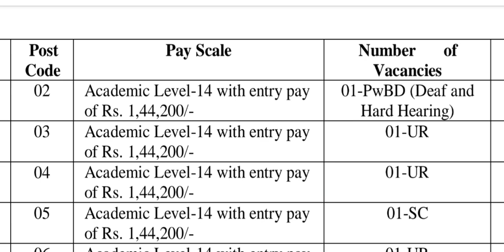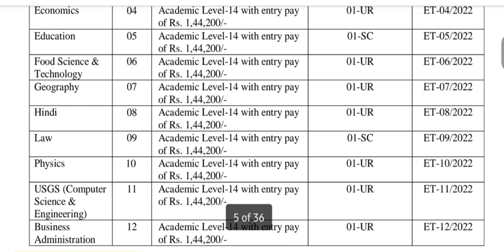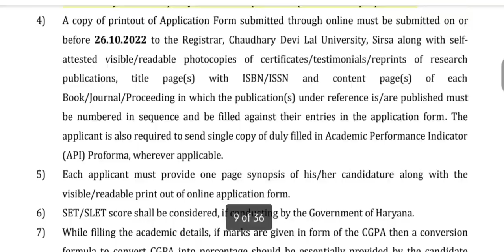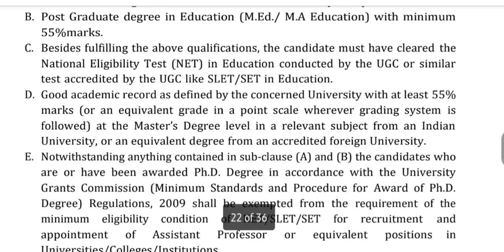New Professor, Assistant professor & Associate Professor recruitment 2022 || Permanent Govt Jobs